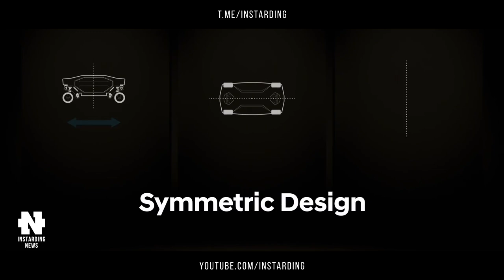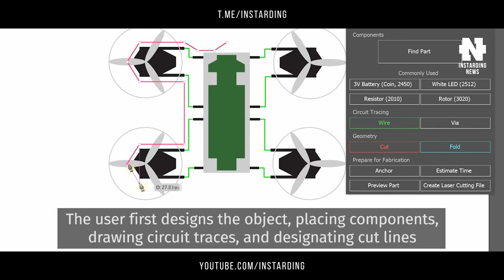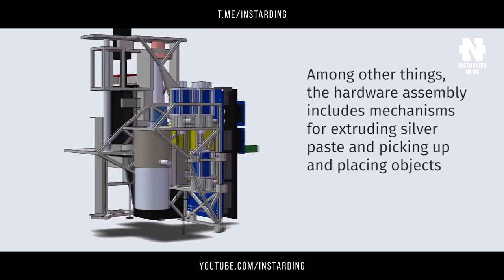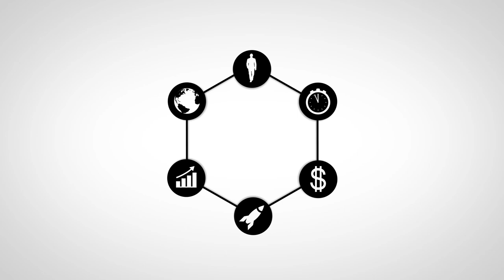Илон Маск хочет создать новый Tesla Roadster парящий в воздухе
👇 Отзывы из закрытого канала!

00:00 - Коротко о главном
00:34 - Парящий Tesla в воздухе
02:05 - Новый шагоход TIGER от Hyundai
03:51 - Установка для печати роботов и дронов
05:35 - e-VTOL-аппараты EHang в качестве скорой помощи
07:22 - Подпишись на канал